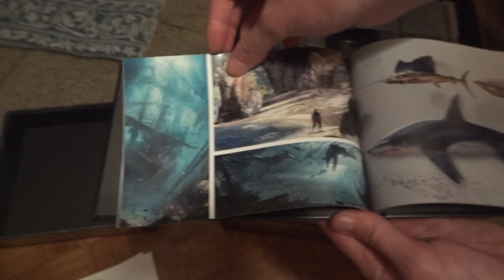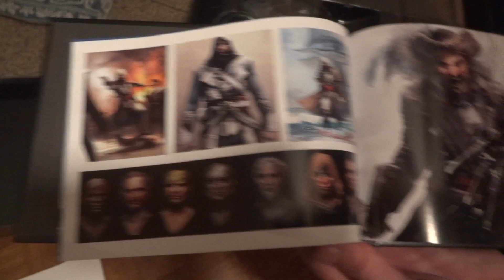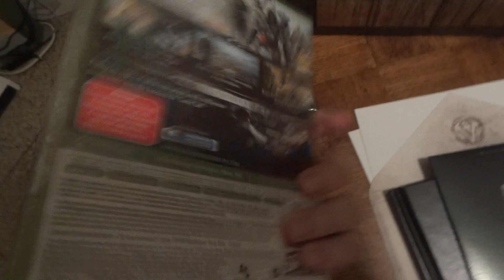Unboxing Assassin's Creed IV Black Flag Buccaneer Edition FR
388em Video avec le deballage de l'edition collector (Buccaneer) d'assassin's Creed IV Black Flag !!! sincerement je le trouve tres sympa et super beau !! meme le jeu :p mais j'attends la Mega Version PC pour faire le test !